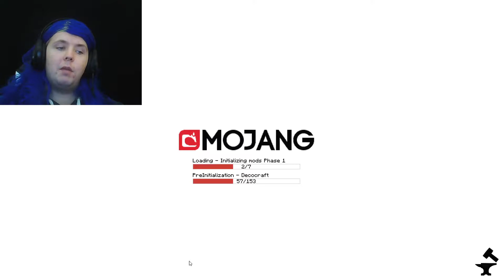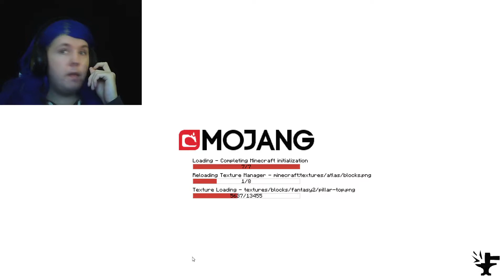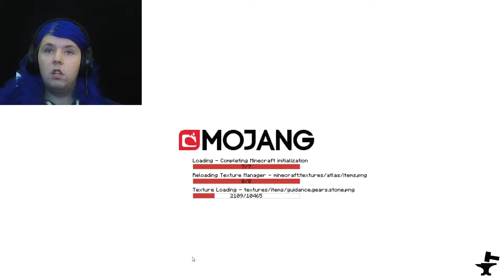Minecraft Crazycraft#1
Was In Wrong Version At First